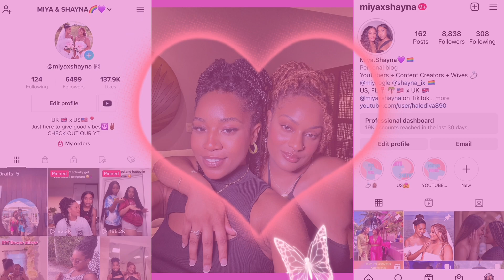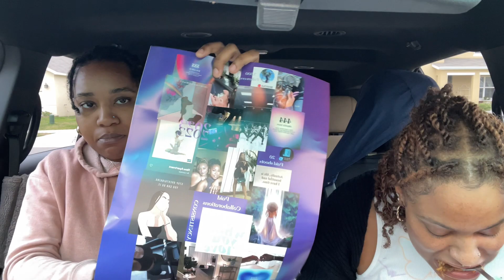LATIN FOOD MUKBANG || 2023 VISION BOARDS, MANIFESTING OUR 2023 GOALS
Hey guys, In this video we're manifesting our 2023 goals from our vision boards. We hope you have all had a great start to 2023! Let us know your goals for the New Year in the comments !